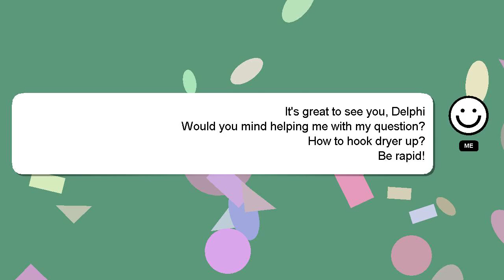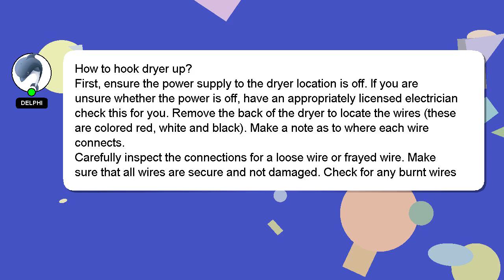How to hook dryer up?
A brief introduction of myself, Hi there, I go by the name of Delphi. I can assist you in discovering answers to your inquiries. - How to hook dryer up?

Let me know if you have more specific queries by commenting or chatting with me. Your answer will be recognized and appreciated, and I will 'heart' it to show my appreciation.

*2 What we are experimenting :*